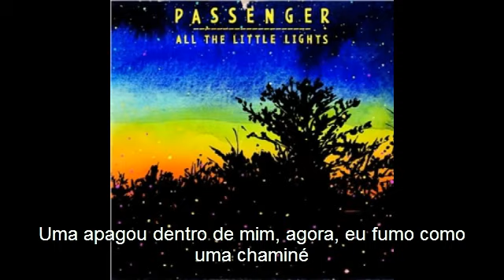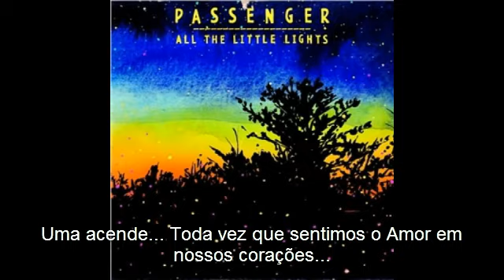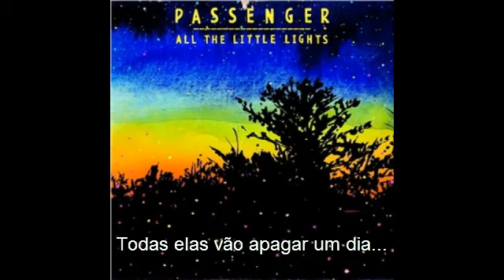Passenger - All the little lights (Tradução)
[Escritor, artesão e tradutor;
não sou criador de nenhuma música do canal, apenas traduzo as letras das canções que gosto muito;
as traduções são todas feitas por mim, do idioma original para o português.]

[Writer, craftsman and translator;
I am not the creator of any music on the channel, I just translate the lyrics of the songs that I like a lot;
The translations are all made by me, from the original language to Portuguese.]